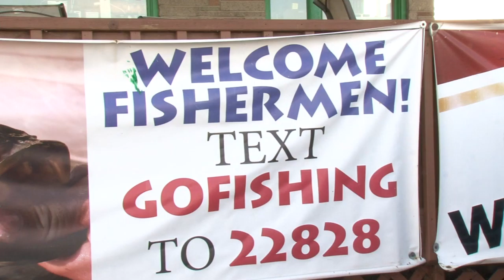Mille Lacs Lake Catch-And-Release Walleye Season Ends Sept. 6